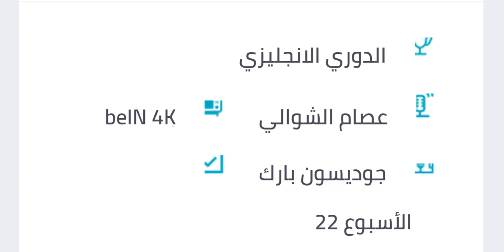موعد مباراة ارسنال اليوم - ارسنال وايفرتون في الدوري الانجليزي والقنوات الناقلة والمعلق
موعد مباراة ايفرتون و ارسنال اليوم والقنوات الناقلة والمعلق الدوري الانجليزي الجولة 15- ارسنال اليوم

موعد وتوقيت مباراة أيفرتون وأرسنال اليوم في الدوري الإنجليزي والقنوات الناقلة والتشكيلة المتوقعه

موعد مباراة ارسنال وايفرتون الدوري الانجليزي والقنوات الناقلة للمباراة

مواعيد مباريات الجولة الخامسة عشر من الدوري الإنجليزي والقنوات الناقلة
متى مباراة مانشستر سيتي في الدوري الانجليزي
ترتيب الدوري الانجليزي
موعد مباريات الدوري الانجليزي
توقيت مباريات الدوري الانجليزي
موعد مباراة ايفرتون أرسنال اليوم

موعد مباراة الارسنال و ايفرتون |موعد اهم مباريات اليوم في كأس العرب والقنوات الناقله مجانا
موعد وتوقيت جميع مباريات الجولة 15 الدوري الانجليزي 2021
مباريات اليوم
جدول الدوري الانجليزي اليوم
ليفربول اليوم